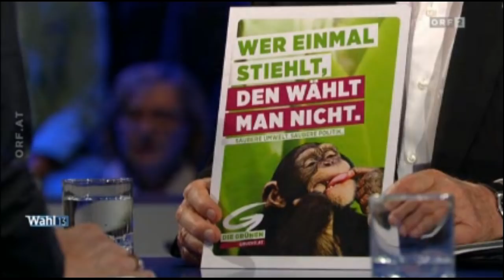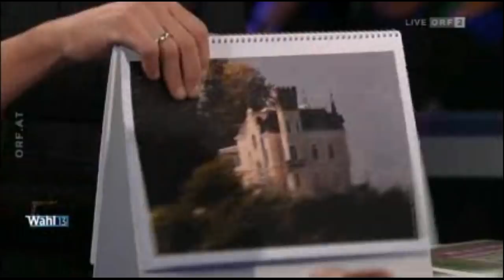14. TV-Konfrontation 19.09.13 Glawischnig vs. Stronach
Wahlkonfrontation zwischen Eva Glawischnig (Grüne) und Frank Stronach (TS) am 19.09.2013 zur Nationalratswahl 2013 Sie wollen uns unterstützen?